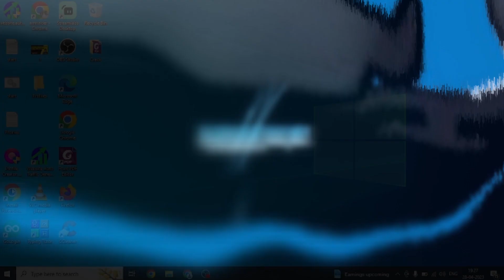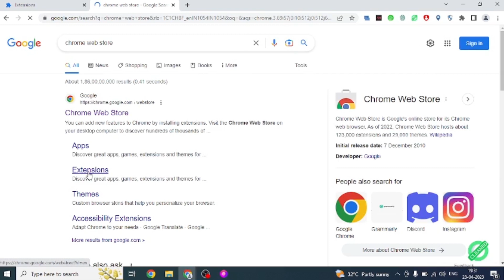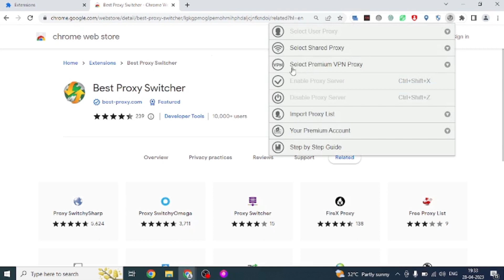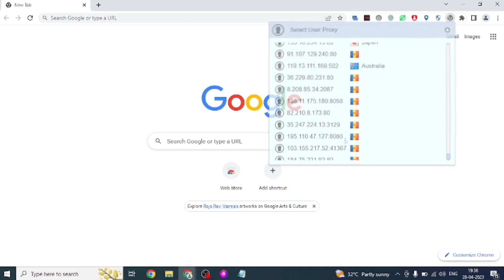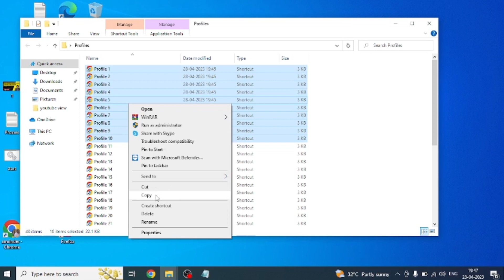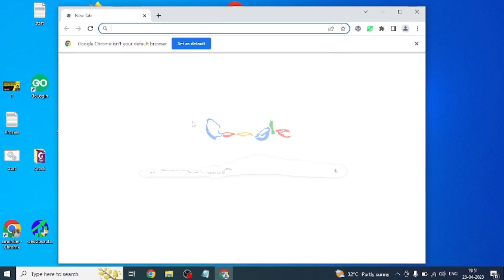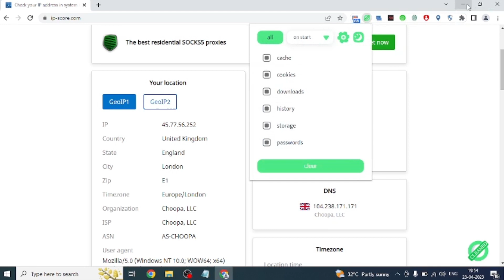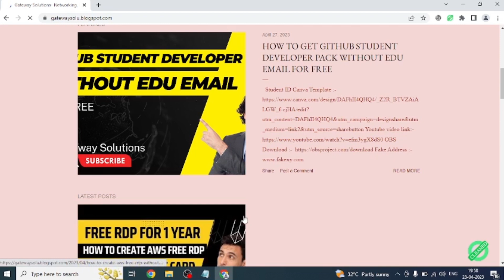Get Free Youtube watch time Software | Gateway Solutions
Free Software to Complete Youtube Watch Time | youtube watch time free software
In this you will learn how to setup a watch time setup to complete 4000 hrs.

1) Tech Champion Support
2) Junnu ki tech
3) Sachin Tech
4) Vk technical bhaiya
5) Abhi Rathore
6) Nitya k Support
7) Mangesh kumar
8) Spreading Gyan
9) Technical bhukhar
10) Manoj dey
11) Technical yogi
12) Creator search 2.0
13) Arvind zone You Can Support Us
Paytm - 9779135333